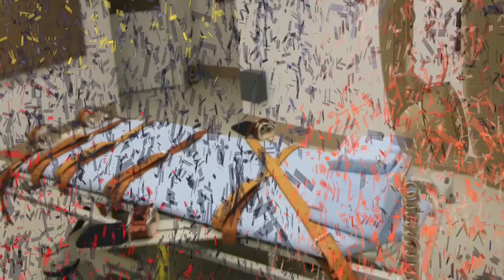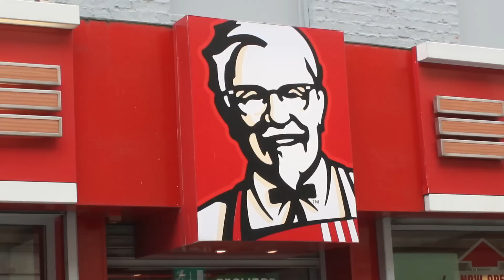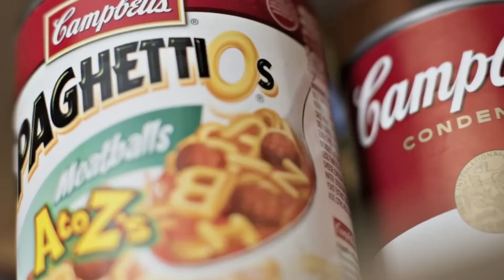Top 10 Craziest Death Row Prisoners Last Meal Requests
Those unfortunate enough to be sentenced to death get one last wish—they get to choose their last meal before facing the end. These ten death row menus might really amaze you.

Number 10: Bobby Wayne Woods
Number 9: Gerald Lee Mitchell
Number 8: Peter Kurten
Number 7: Robert Alton Harris
Number 6: William Bonin
Number 5: Thomas J. Grasso
Number 4: Ronnie Lee Gardner
Number 3: Timothy McVeigh
Number 2: Allen Lee Davis
Number 1: Lawrence Russel Brewer